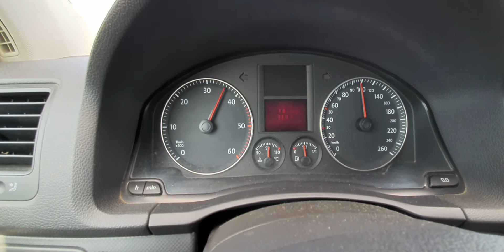Vw Golf 5 2.0 tdi Stage 1 Pov Romania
un golf 5 din 2005 provenienta Romania
cu 450.000km
2.0 tdi 140 hp stock
stage 1 180 hp
km rulati cu soft-ul aprox 350.000km fara probleme majore sau interventii majore asupra motorului.
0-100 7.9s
3rd 4th gear pull